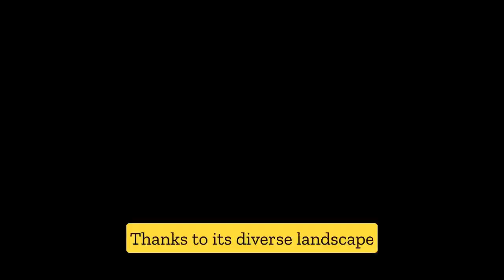"VANCOUVER: A CITY OF NATURAL BEAUTY AND URBAN ADVENTURES"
Join us in this video as we explore the stunning city of Vancouver, known for its blend of natural beauty and urban adventures. From its breathtaking coastline and lush forests, to its thriving arts and cultural scene, Vancouver has something to offer for everyone. In this video, we'll showcase some of the city's must-see sights and reveal why Vancouver truly is a unique and special place.